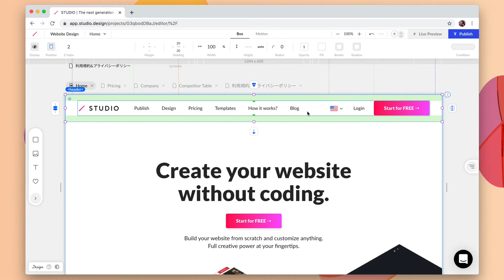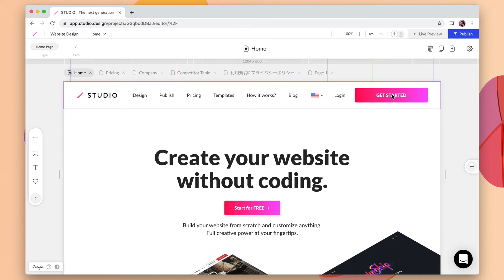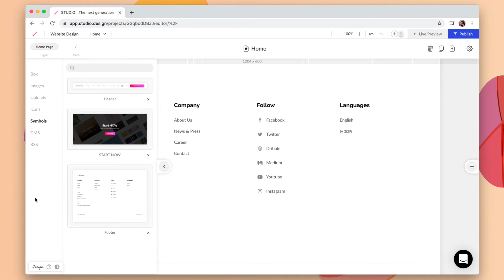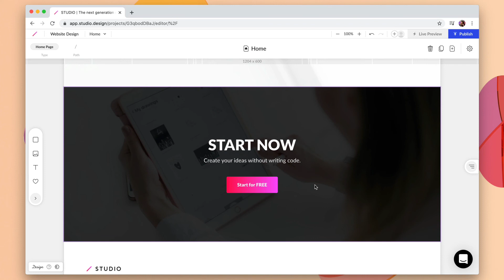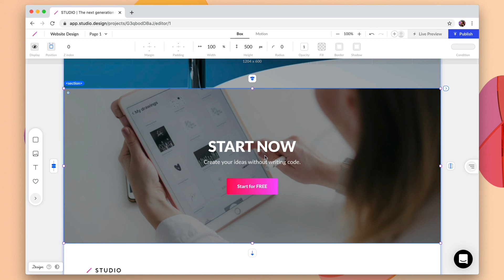How to use symbols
Header and other parts used many times in a project are turned into common parts as "Symbol". When you symbolize a box, you can also apply the edits to the other symbolized box at once.